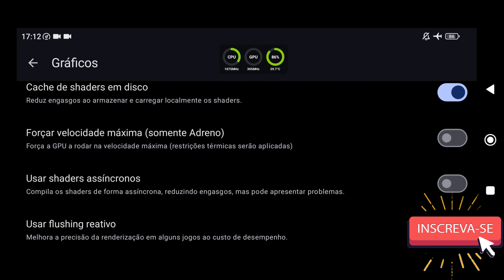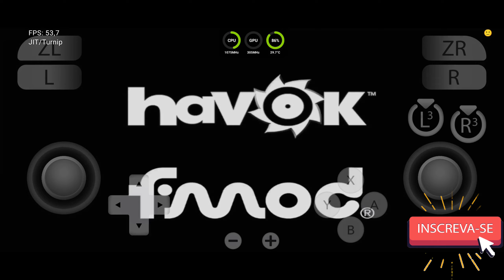Yuzu NCE 278 Normal Android Teste Ni no Kuni Wrath of the White Witch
📱 Meu dispositivo 📱
➥ Nome: POCO F3
➥ Processador: Snapdragon 870
➥ GPU: Adreno 650
➥ Memória RAM: 8 GB LPDDR5
➥ Armazenamento: 256 GB